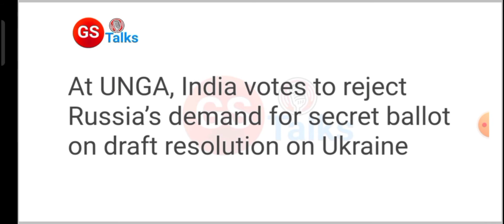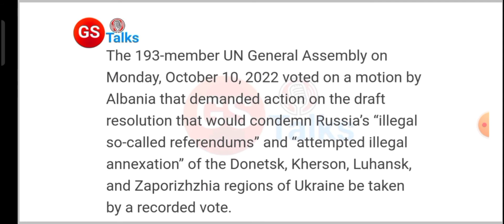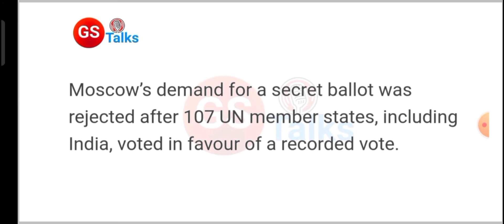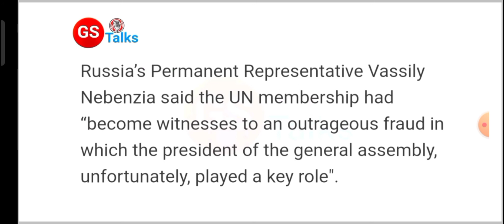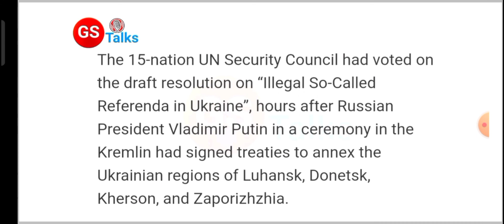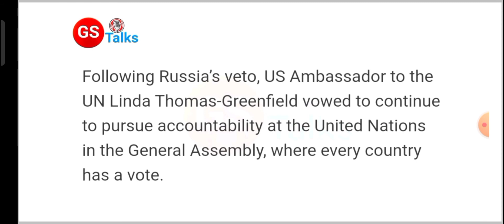India rejects Russia's request to keep vote a secret in United Nations | UNGA voting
Hello everyone,
Welcome to another video in which we will discuss the decision of India to oppose Russia. Watch the video till end.

world affairs
current affairs today
India
russia
secret ballot
russia ukraine war
ukraine russia
russia ukraine
russia ukraine news
un vote on isolating russia
ukraine russia border
russia attacks ukraine
russia vote
unga vote on russian invasion
russia ukraine border
unga russia
unga votes on russian aggression
China
Russia
Japan India
Russia India
Vostok
Vostok India
India Military exercise
Latest
Defence
News
2022
india refuse to sea military exercise
sea military exercise
russia china sea military exercise
current issue
upsc current affairs
current affairs
Vostok Exercise
What is Vostok Exercise
india japan
india russia naval exercise
india russia relations
india russia vostok exercise
vostok exercise 2022
vostok exercise 2022 india
India will not participate in sea exercise with Russia
India won't participate in Vostok 2022 Russian exercise